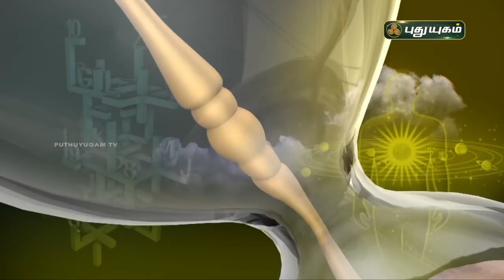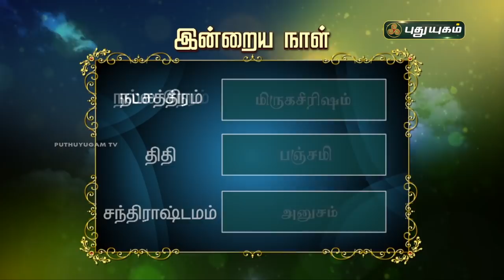Today Rasipalan - 25/10/2021 | Indraya Rasi Palan Tamil | இன்றைய ராசிபலன் | Astrologers Magesh Iyer